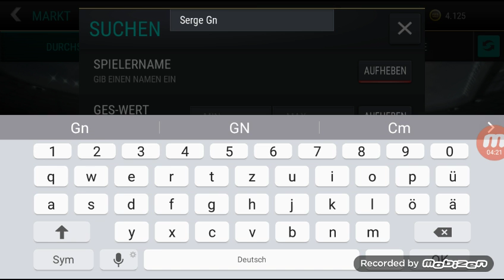Fifa 17 Part 5 Deutschland vs VFL Wolfsburg GAME OF THE DAY